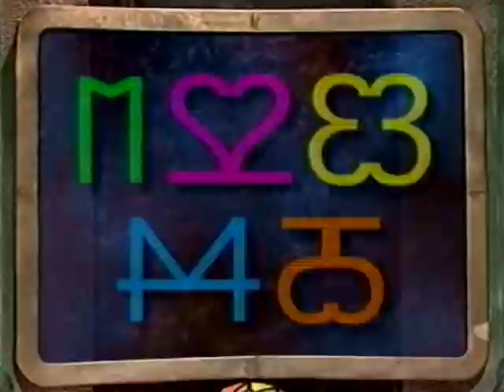Maximum Dimension order order